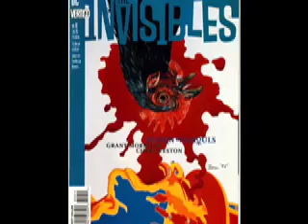The Invisibles Cover Gallery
Grant Morrison's "The Invisibles" Cover Art Gallery, Music "How to be Invisible" by Kate Bush